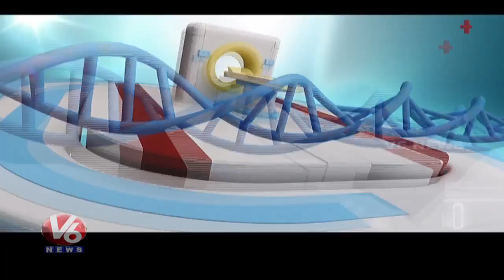Common Causes of Infertility | Best Fertility Hospital in Hyderabad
Dr. Durga Vytla Discussing common causes on infertility in V6 Telugu News Channel.

About Doctor
Dr. Durga Vytla
Reproductive Medicine Consultant. MBBS, DGO,  Fellowship in Reproductive Medicine

Dr. Durga Vytla (Best Fertility Doctor in Hyderabad) is a Clinical Head at Hegde Fertility (the Top IVF Center in Hyderabad), Miyapur. She is a Reproductive Medicine specialist with over 9 years of working experience in the field of Obstetrics, Gynaecology, and Infertility. She has undergone her Fellowship in Reproductive Medicine from the Institute of Human Reproduction, Guwahati. She is trained in various ART procedures like Ovulation Induction, IUI, IVF-ICSI, 3D Ultrasound, Oocyte Retrieval, Embryo Transfer, FET, Surrogacy, Hysteroscopy, and Andrology.